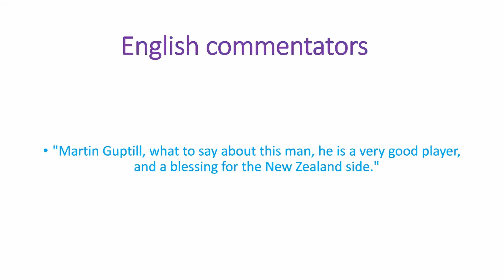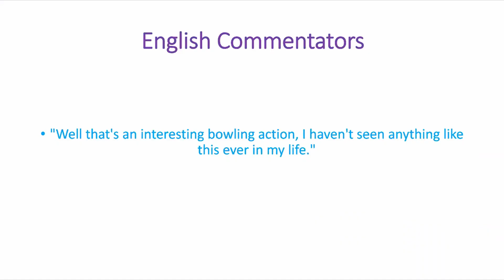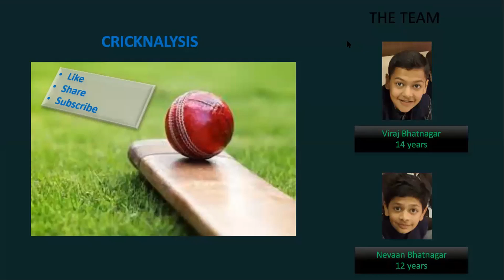Hilarious Hindi commentary| Hindi commentators VS English Commentators | Ft. Aakash Chopra and Nehra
We have come up with a video, this time not analyzing cricket. Lets have a look at some of the funniest Hindi commentary moments.

In this very funny and interesting video, we will be comparing Hindi Commentary and English Commentary, and see the wide difference between the two. While English commentary is formal, on the other hand, Hindi commentary is very very funny, witty and interesting.

True Fans of Cricket listen to Hindi Commentary!

This episode will contain funny commentary of legends like Virender Sehwag, Ashish Nehra, VVS Laxman and as they call him, "The Legend of Hindi Commentary"- Aakash Chopra.

 Special Thanks to Athrv Kapur for editing.

00:00-Intro
00:23-NUMBER 1
00:46-NUMBER 2
1:07-NUMBER 3
1:24-NUMBER 4
1:40-NUMBER 5
2:03-Every Indian Fan Agrees to...
2:08-Outro